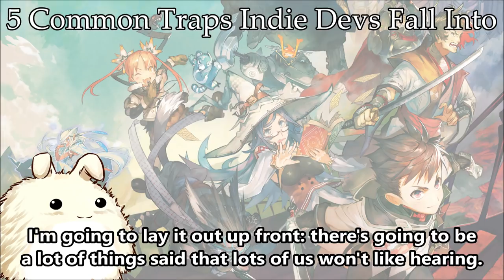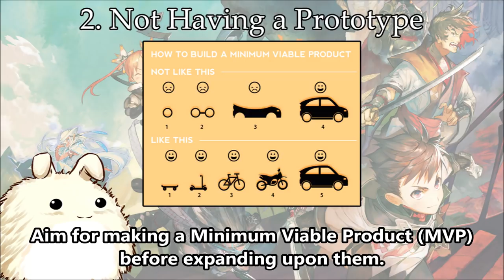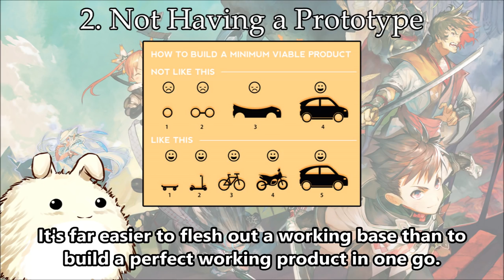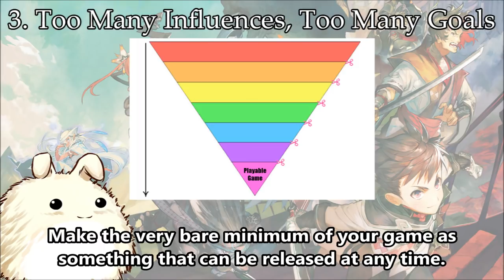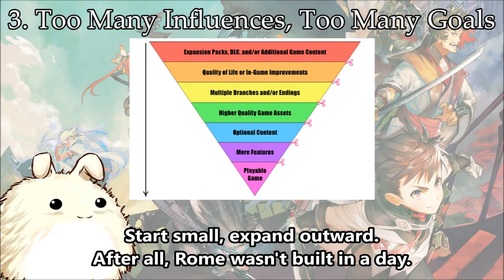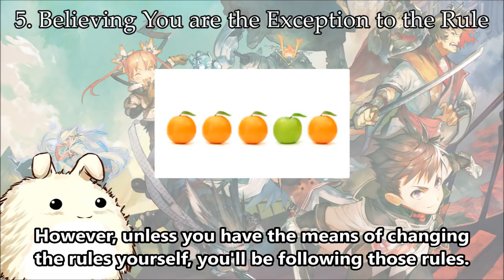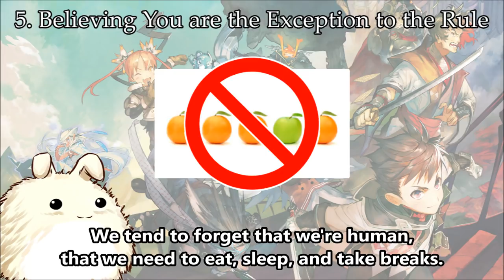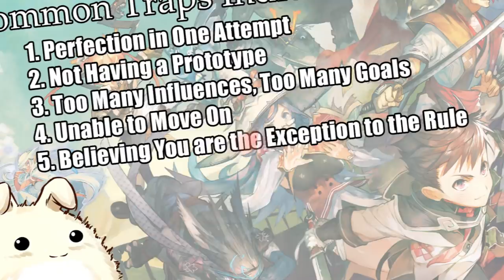5 Common Traps Indie Devs Fall Into - RPG Maker MV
Figured we'd have a different kind of video today. These are some traps that even I, myself, fell into before. I figured with the increased amount of RPG Maker users out there, I ought to talk about 5 of the more common traps that a lot of indie devs fall into and what they can do to avoid them.